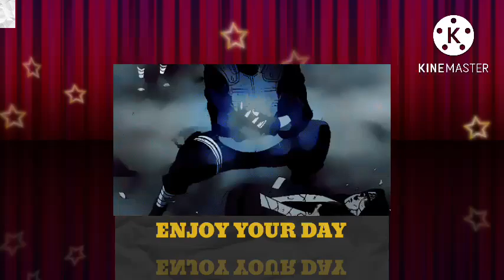What if Naruto became the Shadow of Konoha PART 4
Shadows of Konoha
By: Amora Journeys
Naruto Uzumaki is one of the strongest ninja in the world today. But everyone has their limits. Can he survive ANBU or will it defeat him first

im back with new video i hope u enjoy it and also dont forget to subscribe and like this video for more you i will soon be at  40,000 subscribe  thank you all for your help guy